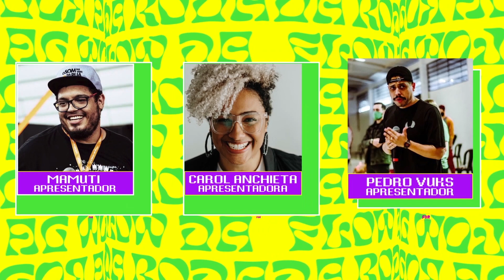SELETIVA MARANHÃO - DUELO NACIONAL 2020 - 25/10/20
Salve geral! Bora conferir na íntegra tudo que rolou na seletiva do Maranhão para o Duelo de MCs Nacional 2020. Na noite de 25 de outubro, o MC Ezek levou a melhor na disputa do estado e garantiu a décima terceira vaga do ano na grande final nacional. Assista e cola com Nóis!

Siga o Instagram oficial da competição e fique por dentro de tudo que tá rolando na maior batalha de MCs do Brasil! Cola com Nóis!